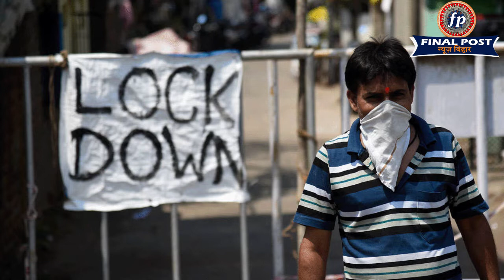वैक्सीन लगवाईं 10 लाख पाईं | Final Post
राज्यों की ओर से लगाई गई पाबंदी का असर अब कोरोना ग्राफ पर दिखाई देने लगा है. देश में कोरोना की दूसरी लहर अब थोड़ी हल्कीो होती हुई दिखाई दे रही है. देश में शुक्रवार को कोरोना संक्रमण के 3,26,098 नए मामले सामने आए हैं, जो मई के महीने का सबसे कम का आंकड़ा है. वहीं पिछले 24 घंटे में कोरोना से मरने वालों की संख्या6 3890 हो गई है. बता दें कि इससे पहले 10 मई को 3 लाख 29 हजार नए केस सामने आए थे
पटना से गिरफ्तार होने के बाद से ही जाप सुप्रीमो सह पूर्व सांसद पप्पू यादव की हालत खराब होती चली जा रही है। अभी वे डीएमसीएच की आइसीयू में भर्ती हैं। शुक्रवार को मेडिकल बोर्ड की अनुशंसा पर उनकी कई तरह की जांच कराई गई। सरकारी खर्च पर ही शहर के एक निजी अस्पताल में यह जांच कराई गई। जिसकी रिपोर्ट देर शाम मिलने के बाद डीएमसीएच के अधीक्षक के नेतृत्व में मेडिकल बोर्ड ने इसका गहन अवलोकन किया। जिसमें उनकी स्थिति को बेहतर नहीं पाते हुए आगे के इलाज के लिए पटना रेफर करने का फैसला किया गया। प्रशासनिक प्रक्रिया पूरी होने के बाद उन्हें शनिवार को पटना भेजा जा सकता है।
भारत समेत कई देशों में कोरोना वैक्सीन लगवाने को लेकर लोगों को अलग-अलग तरीकों से प्रेरित किया जा रहा है| हमारे देश में सेलिब्रिटी लगातार लोगों को प्रेरित कर रहे हैं| इसके अलावा कई जगहों पर लोगों को गिफ्ट्स और पैसे भी दिए जा रहे हैं| लेकिन, अमेरिका के ओहियो शहर ने इस मामले में सबको पीछे छोड़ दिया है| यहां के गवर्नर ने घोषणा की है कि यहां के लोग कोरोना वैक्सीन लगवाने पर 10 लाख रुपए तक जीत सकते हैं| गवर्नर माइक ड्वीन ने घोषणा की है, ‘ 26 मई से कोरोना वायरस रिलीफ फंड्स में से लॉटरी की घोषणा होने जा रही है, इस लॉटरी में वे सभी लोग शामिल होंगे जिन्होंने कम से कम एक बार कोरोना वैक्सीन लगवाई होगी|’ उन्होंने कुल 50 लाख रुपए इसमें खर्च किए जाएंगे|
मोतिहारी समाहरणालय स्थित राधा कृष्ण भवन मे आपदा प्रबंधन विभाग द्वारा प्राकृतिक आपदा से मृतक के आश्रित को अनुग्रह अनुदान वितरण शिविर का आयोजन किया गया।जिलाधिकारी द्वारा  22 लोगों को अनुग्रह राशि प्रदान किया गया। यह राशि सीधे लाभुक के खाता में स्थानांतरित किया जाएगा। उन्होंने कहा कि राशि एक सप्ताह के अंदर लाभुकों के खाता में चला जाएगा।उन्होंने कहा कि  स्थानीय प्राकृतिक आपदा यथा बाढ़, ठनका या सड़क दुर्घटना आदि में मृतक के परिजनों को सरकार द्वारा चार चार लाख  अनुग्रह राशि दिया जाता है। इस वित्त वर्ष में कुल 2 करोड़ 40 लाख रुपया इस जिले में साठ  लोगों को स्थानीय प्राकृतिक आपदा से मृत व्यक्तियों के परिजन के सीधे खाते में स्थानांतरित किया गया है।